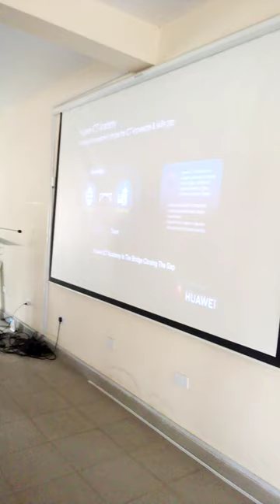Gombe State University Huawei Academy in Session with Mr. Kenneth Igwe, Country Channel Manager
The Acdemy will officially Kick off with its first Class of Cloud and Network Students in Mid July, 2021